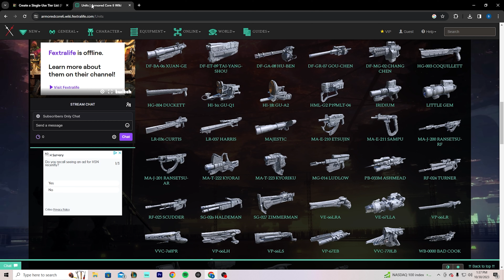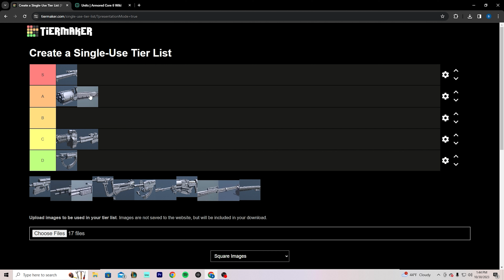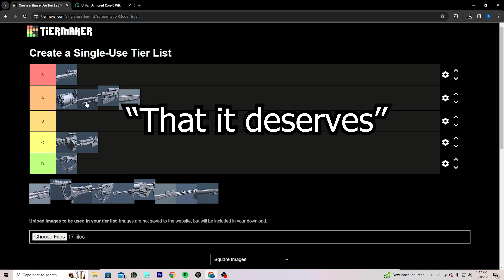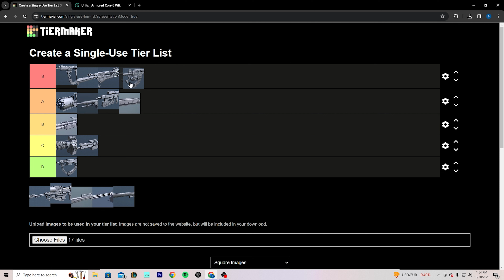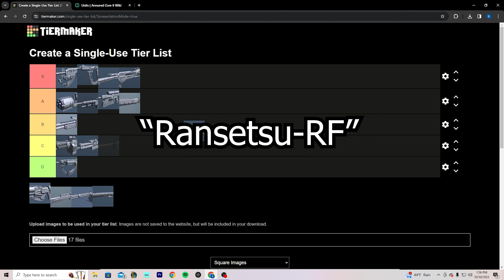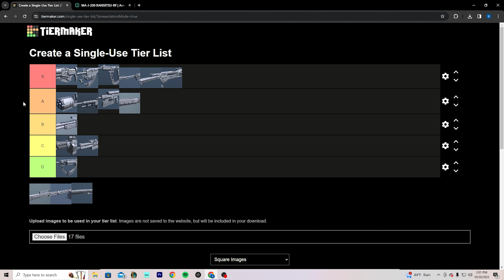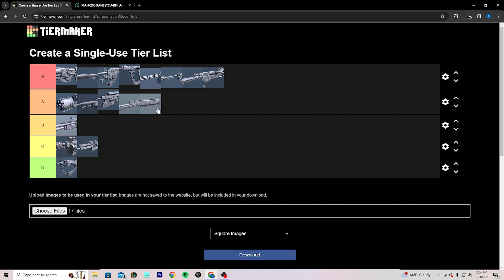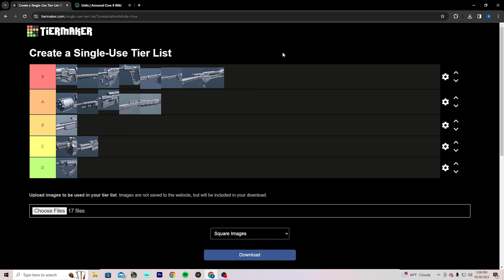RANKING All KINETIC GUNS In Patch 1.03 (Armored Core 6)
Kinetic bich